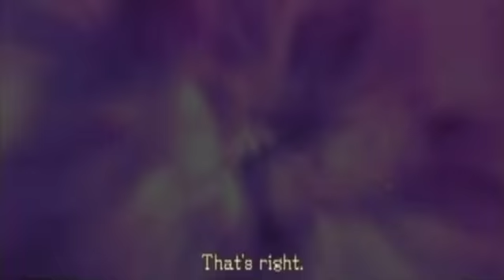Pandora's Tower Walkthrough: Ending A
Battle is edited out. Second-best Ending.
How to obtain: Affinity must be lower than 80 %.